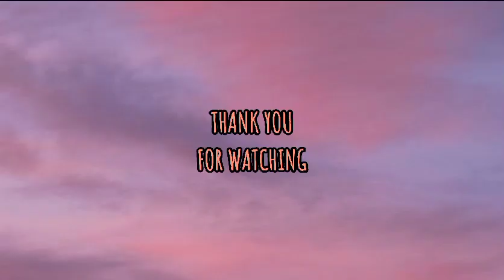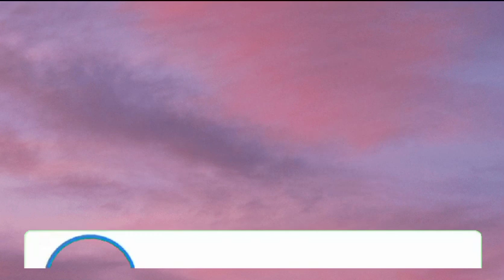Racing schedule for next week and other shout out